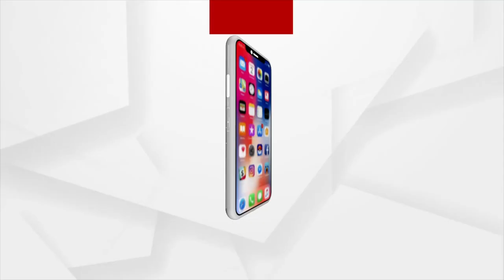Bhagya Bhabisyat | 2 Sept 2022 | Argus News